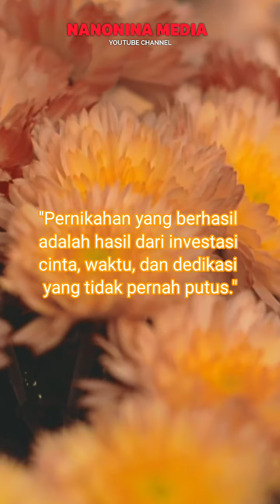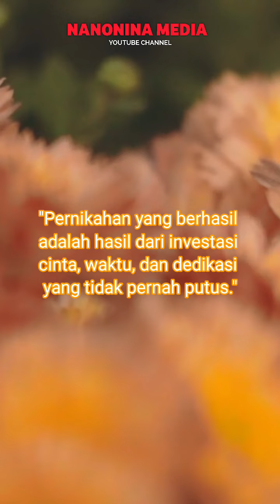Nasehat untuk Suami Istri Tentang Investasi